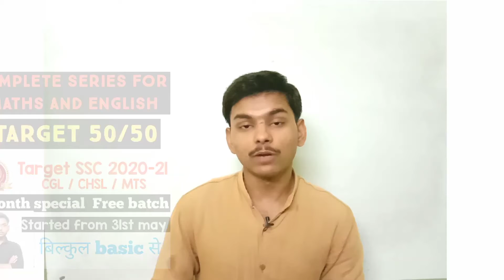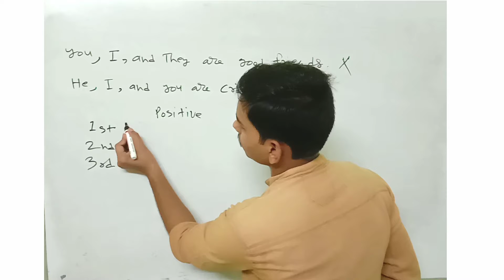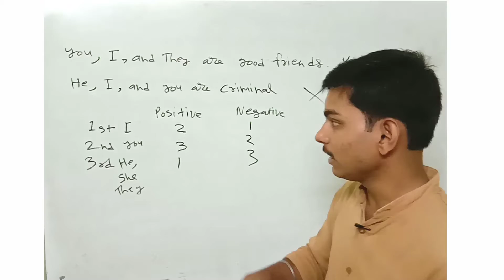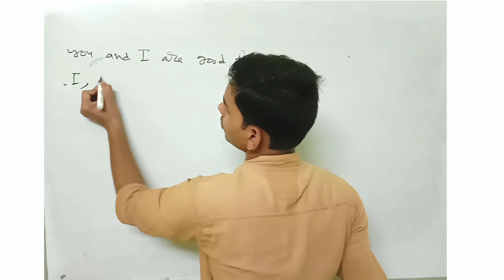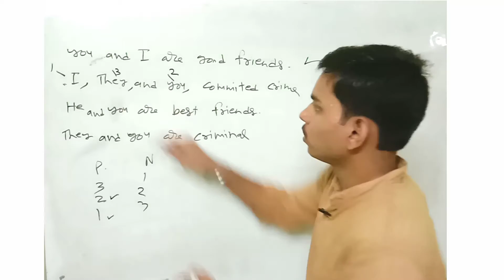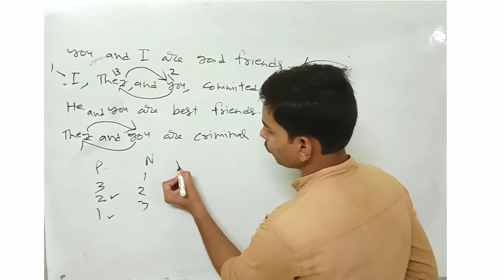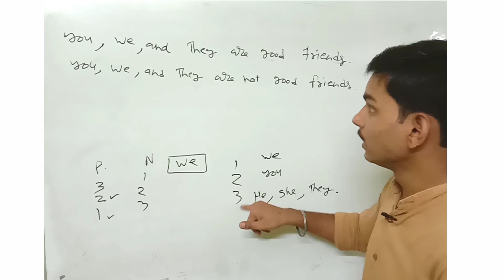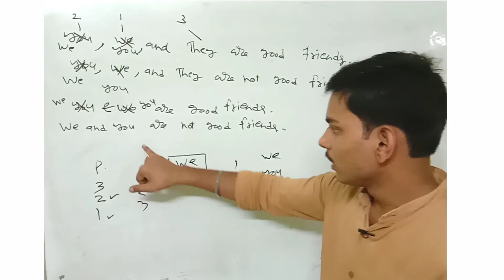Class 6-SSC Common error grammatical errors detection- English Grammar- SSC CGL MTS CHSL BankinExams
Hi friends,
Information provided in the videos is based on knowledge,experience, and expectations. Our motive is to provide you valuable information which helps you in understanding and learning.

Success Edumeter
This channel is made for education related news

Regards,
Ranjeet singh